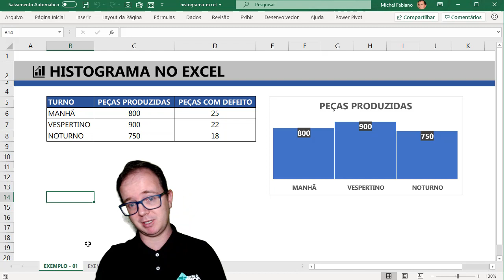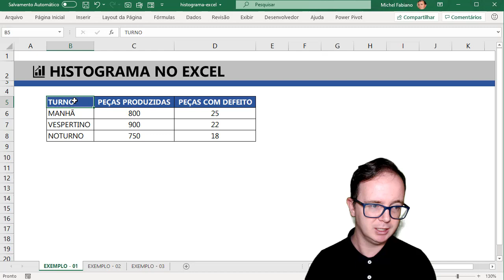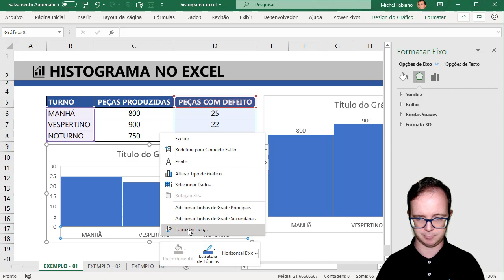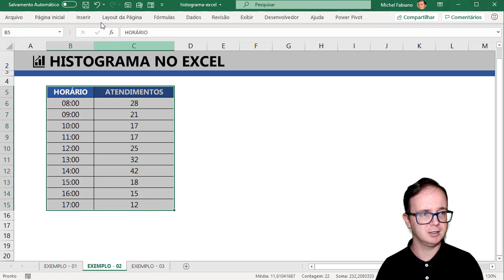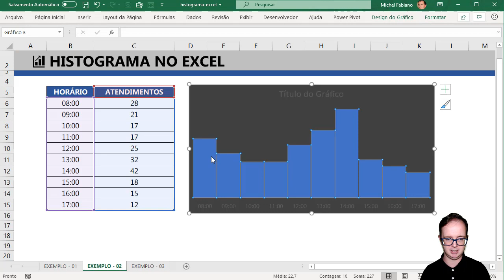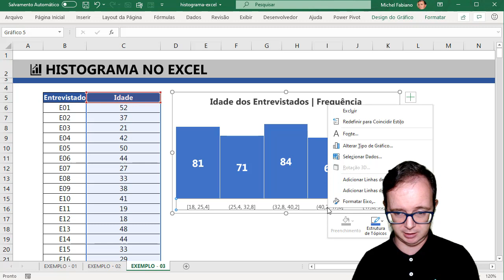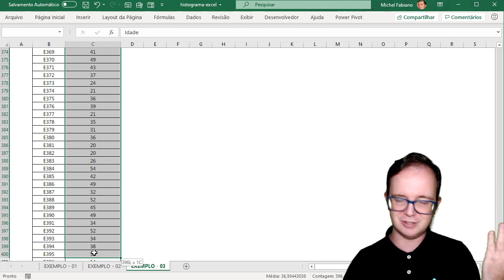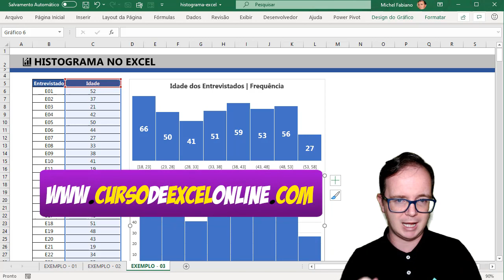HISTOGRAMA | Como Fazer Gráfico de Histograma de Frequência no Excel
📈 Histograma, voce sabe fazer gráfico de histograma no excel? Quer aprender EXCEL de forma RÁPIDA e sem termos técnicos? Clique aqui!

📌 Aqui vou mostrar como criar no Excel exemplos simples e faceis de como fazer gráfico de histograma  no excel passo a passo.

O gráfico de histograma pode ser muito útil para apoio a tomada de decisão,  vamos aprender passo a passo com exemplos práticos como fazer gráfico de histograma no excel.

Esse tipo de gráfico, histograma, é  usado para contar valores em intervalos de frequência,  aprenda comigo como fazer gráfico de histograma no excel passo a passo.

📊 Participe da Semana do Dashboard, uma semana com vídeos e dicas gratuitas  sobre Dashboards, participe gratuitamente